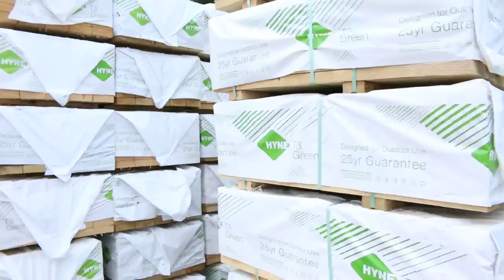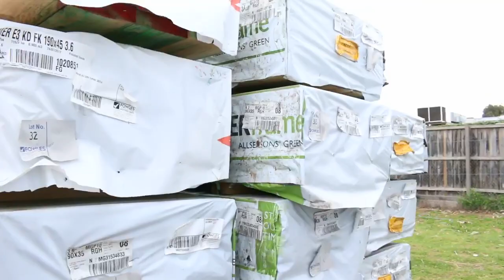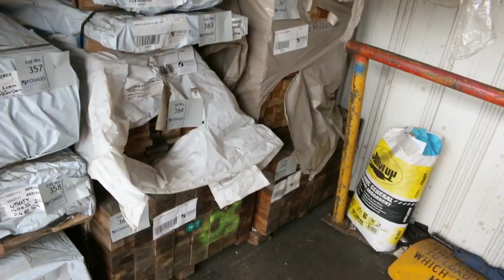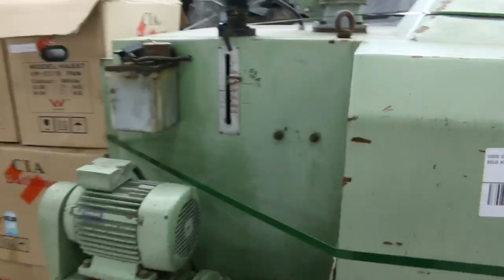Timber Auction 20 September